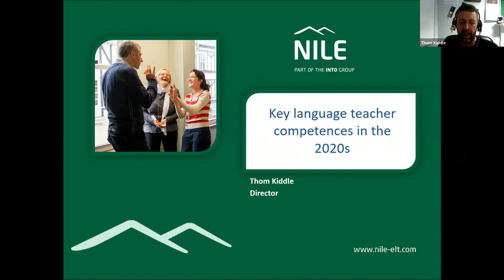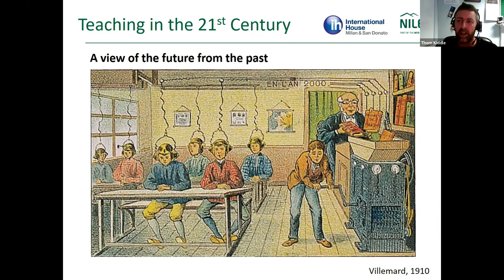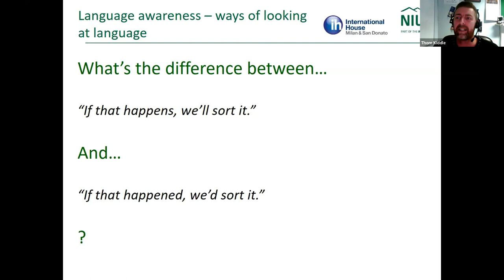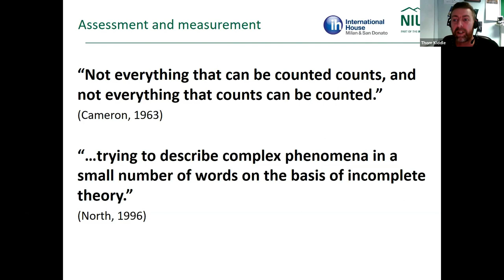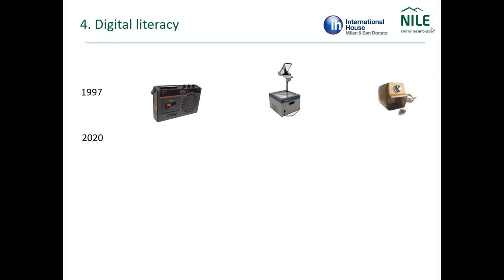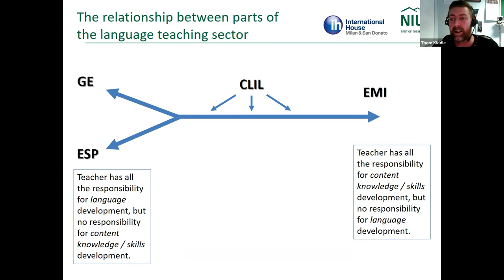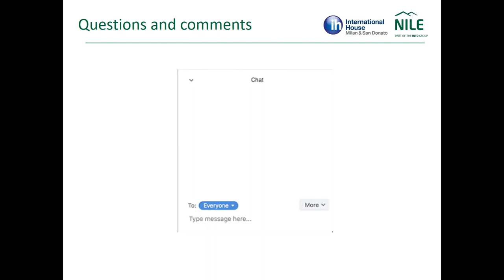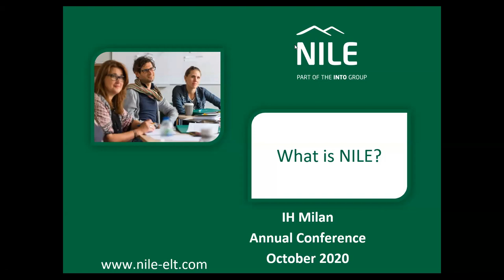Thom Kiddle "Key competences for language teachers in the 2020s" - IH Milan Conference 30 Oct 2020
Each year our school organizes a conference dedicated to language teaching. The title of this year's conference is What's the Story? Empowering Language Teachers in the Digital Age ".

Abstract:
Key competences focuses on five areas of teacher professional awareness / development which I think will be important as language learning develops this decade.
These are:
- Language awareness,
- Digital literacy,
- Assessment literacy,
- Content and language integration literacy,
- Environmental literacy.

Bio:
Thom Kiddle is Director of NILE (Norwich Institute for Language Education), Vice Chair of the Eaquals Board of Trustees, and a founding director of AQUEDUTO – the Association for Quality Education and Training Online. He has been at NILE since 2011, after previously working in Portugal, the UK, Australia, Thailand and Chile in language teaching, teacher training and language assessment